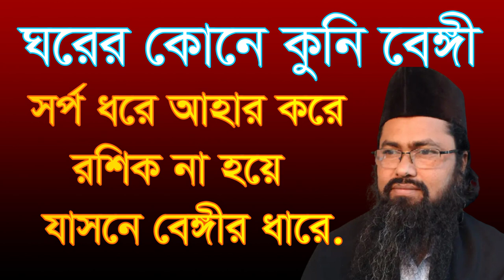,ঘরের কোনে কুনি বেঙ্গে সর্প ধরে খাইতেছে ,gurer kone koni beng sorpo dure ahar kore